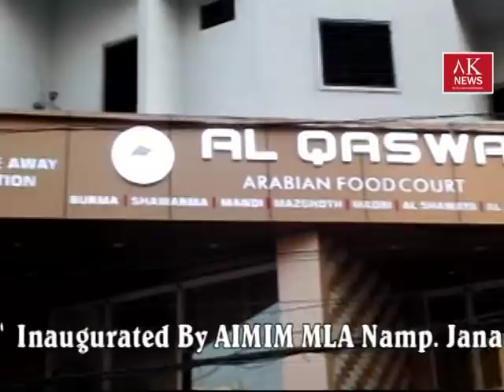AL QASWA ARABIAN FOODS COURT Inaugurated By AIMIM MLA Namp Janab J H M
LIKE_OUR_PAGE_FOR_LATEST & BREAKING UPDATES
AL QASWA ARABIAN FOODS COURT  Inaugurated By AIMIM MLA Namp  Janab J H  MEHRAJ At Vijay Nagar Colony 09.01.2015